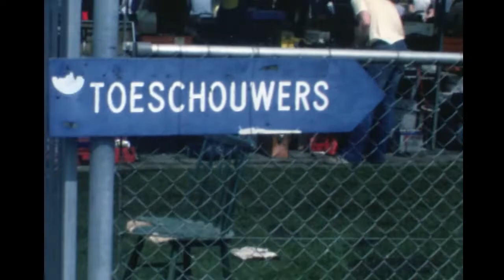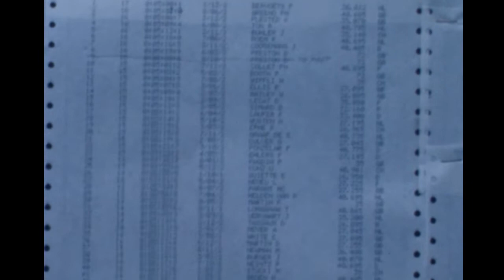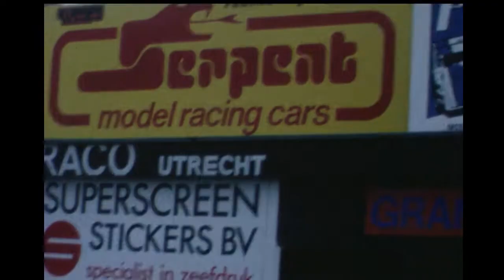1981 EFRA GP Utrecht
This is the last of my vintage 8mm film collection of early r/c, the 1981 EFRA GP in Utrecht. Ronnie Ton had joined Team Serpent and if I recall right, at this event we ran the very first prototype of the Serpent Quattro, I ran it on Saturday in Formula class, and Ron drove it on Sunday in Sportscars. Apparently, we were very successful with the prototype as I won Formula on Saturday, and Ronnie Sportscars on Sunday. Against might of Team PB racers from the UK who all drove the brand-new PB Alpha full suspension car. Steve White, Paul Pagdin. I believe Phil Booth and Dave Preston were racing a prototype RC5oo for Associated, which they developed.

By the way, the little girl on my side on the podium is our little Babette, then 8 years old, 48 now… Time flies doesn’t it.

Many good old r/c faces in this video, Walt Bailey, Ted Longshaw, Frank Cromberge, Wieb Radsma, Albert Meyer, a young Rody Roem who had just joined Team Serpent to win the first Worlds title for Serpent in 1985 Tokyo. Saw a few Swiss, French, and Belgian drivers but can’t remember their names. Jos Goosemans, Dennis Tassaux?

And of course, my younger brother Fons (26 then) who had just started developing the first automatic timing system for r/c cars (AMB Timing) which later developed into Mylaps, still widely used in r/c today. This little transponder system later developed into the standard for timing systems all over the worlds including Formula 1 and other motorized sports, something to be proud of! Yes, it all started in r/c…

For some reason I stopped filming r/c racing after this last 8mm film and started using video in 1985 or so. mideo-8, Hi-8, mini-DV, new formats and tape systems every 3-4 years. I have most of it digitized. I will have to start digging into my video archives to see what is worth the while to publish here.

Hope you all enjoyed these old r/c films and brought back some nice memories.